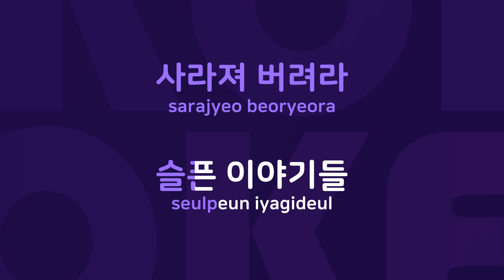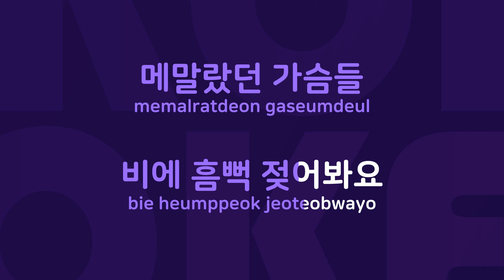뛰어 : Originally Performed By 최백호 Karaoke Verison